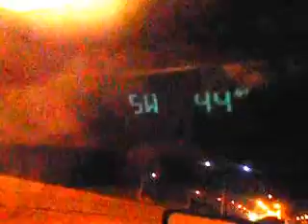march 3, 2013 part 1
showing the traffice on I-95 and forest hill. we were able to get out of that!